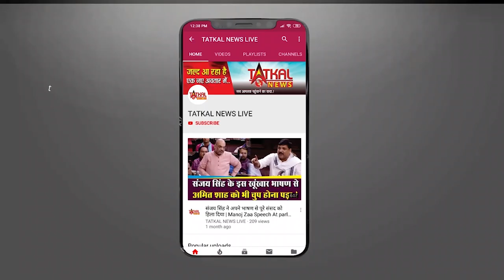झांसी की रानी लक्ष्मीबाई की पुण्यतिथि || TatkalNewslive